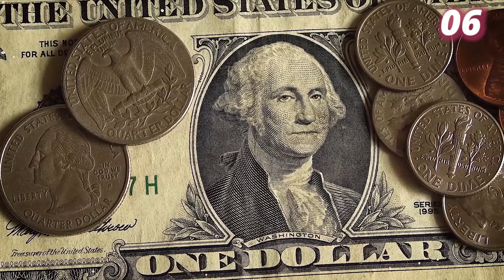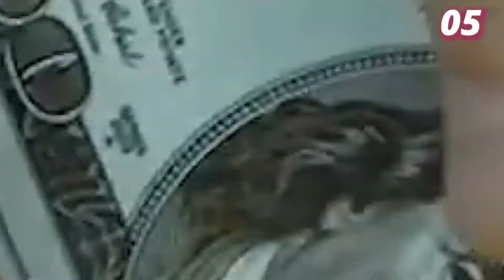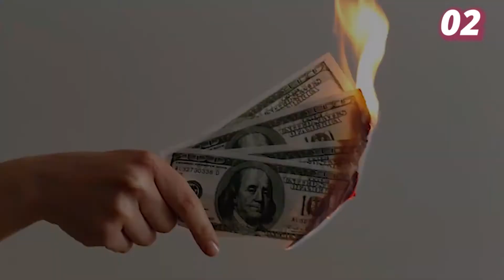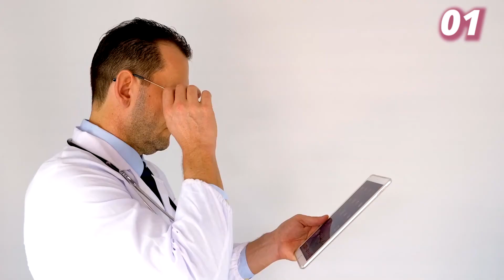8 Lottery Winners Who Are Broker Than Broke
8 Lottery Winners Who Are Broker Than Broke

Film Top is the #1 place for TV Shows and Movies fanatics.